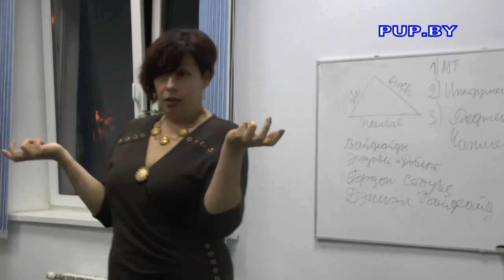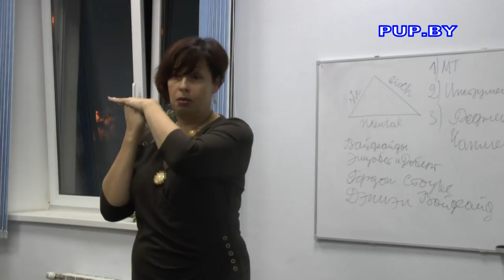Барометр поведения Екатерина Полянская